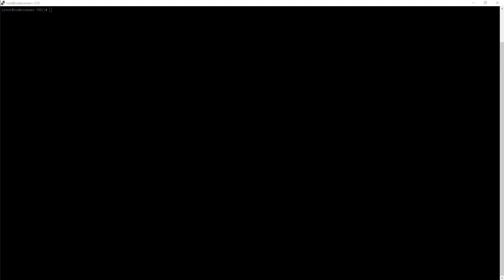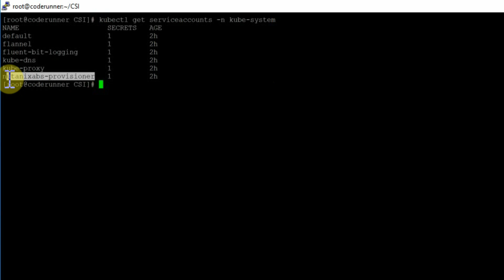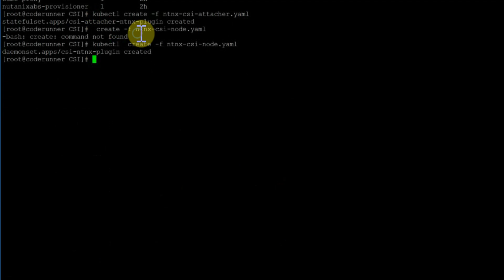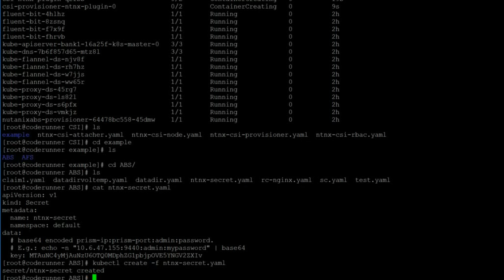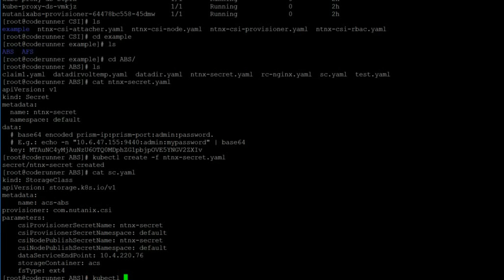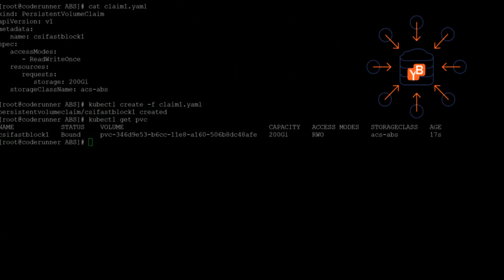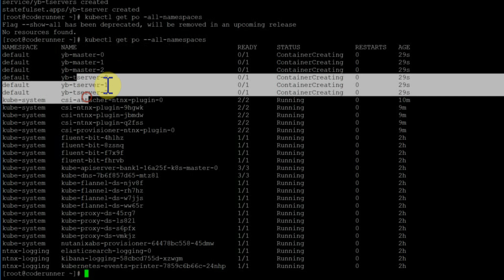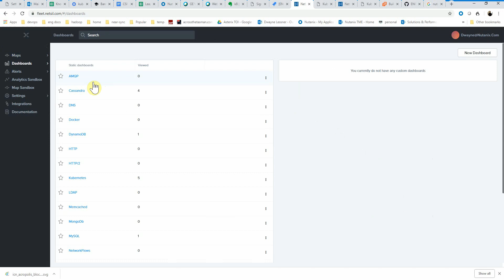Nutanix CSI Driver Demo with YugaByte DB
Demo of the installation of CSI Driver for persistent storage for Kubernetes, Mesos and Docker Swarm